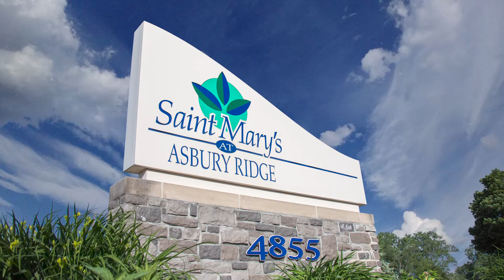St. Mary's Mission is Alive!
The mission of Saint Mary’s Home of Erie is alive! Independent and residential living, short and long-term rehab, Alzheimer’s care, and skilled nursing… create a full continuum of care for our residents…and peace of mind as their needs change.
Saint Mary’s is more than a community...it’s a family….that’s how our mission comes to life.

Saint Mary’s Home of Erie …A Continuing Care Retirement Community…Where loving to care is a way of life!